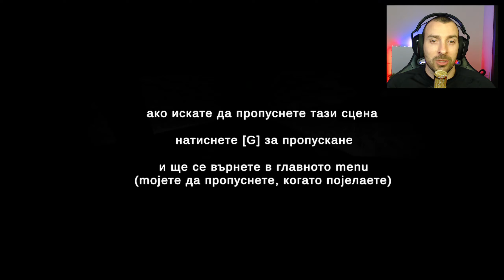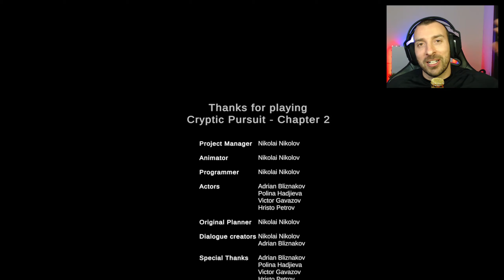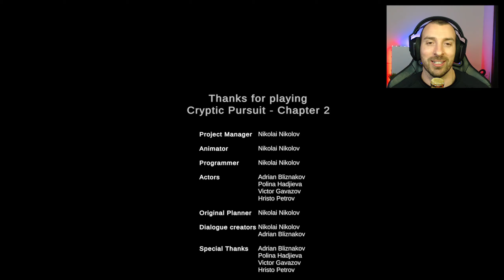*БЪЛГАРСКА HORROR ИГРА* - CRYPTIC PURSUIT THE SEARCH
🎯🎯🎯  @BGNIK    е канал, в който може да гледате ревюта на различни игри от жанра на симулаторите, клиповете могат да ви помогнат да изберете дали да си купите съответната игра или да си спестите парички. Разбира се, докато играем целта ни е да се забавляваме и да пробваме колкото се може повече и различни заглавия!
Бъдете здрави и приятно гледане! ❤️❤️❤️❤️

😎✨😎✨😎✨Станете член на канала, за да получите достъп до предимства от този линк:

💥💥💥Вашият дискорд сървър в който може да давате идеи за контента на канала и да задавате въпросите си отностно игрите,които играем: